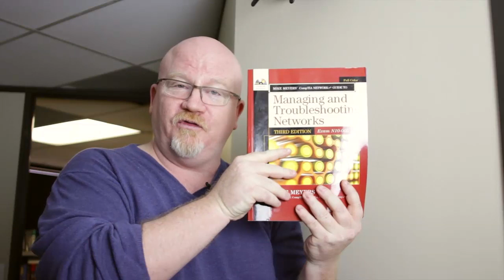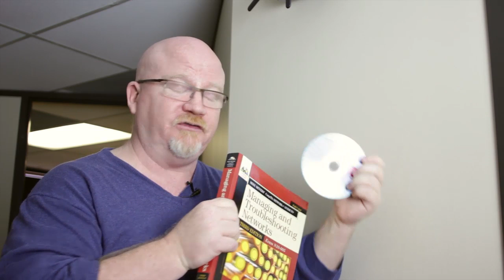CompTIA Network+ Certification [License to Tech] Ep 002: Studying for the Network+ exam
In Episode 002, Mike Meyers discusses strategies for successfully studying for the CompTIA Network+ Certification exam (N10-005).